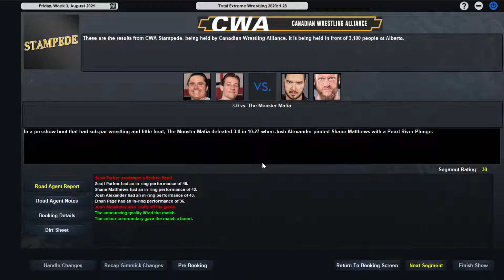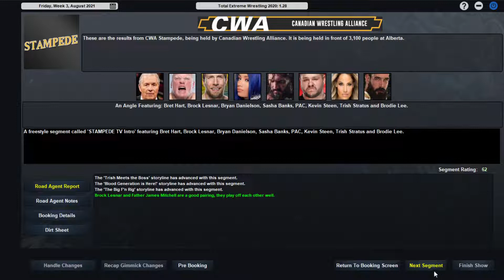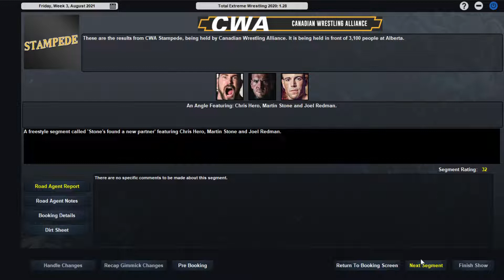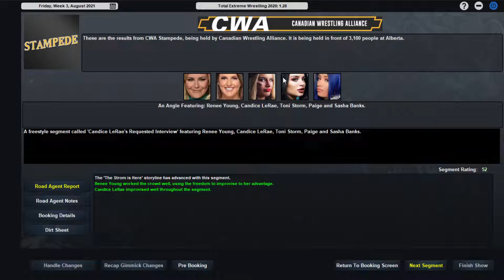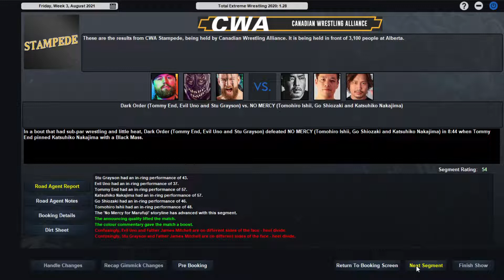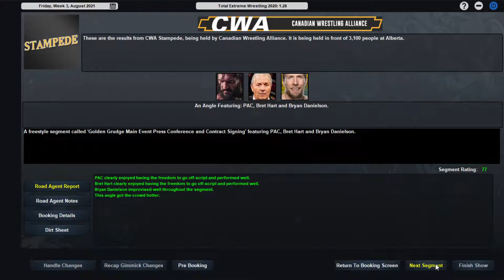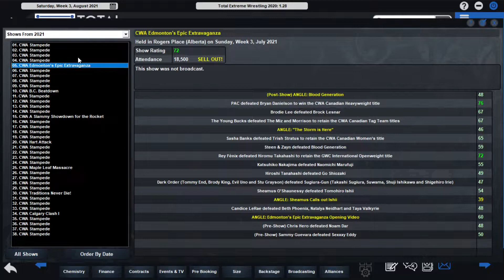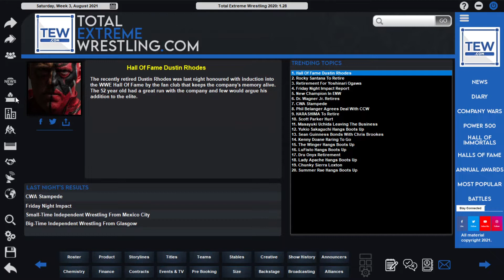TEW 2020 - Real World Draft (CWA) Episode 39 [Go Home Show before Golden Grudge]